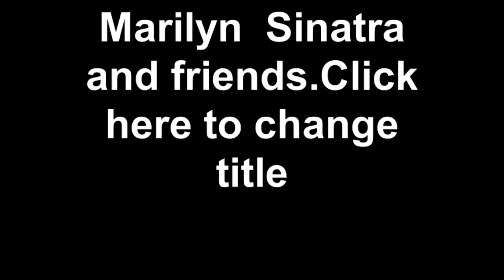Marilyn Sinatra and friends. aka 10